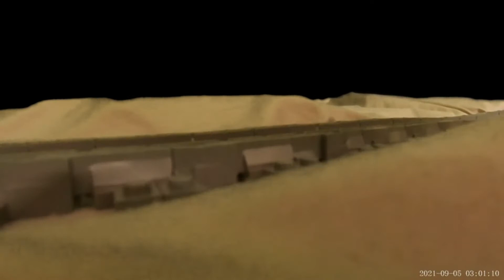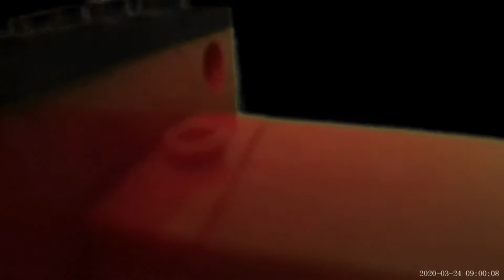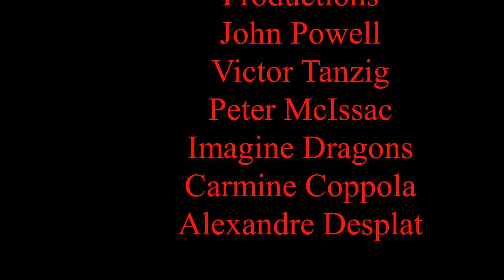The Untold Legend of No. 10121:THE MOVIE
Well, After months of Filming, building, recording, dubbing, and editing, It's finally here.My computer glitched during editing. The original was way better than this.

On a scale of 1(worst) - 10(best) What do you think of it?